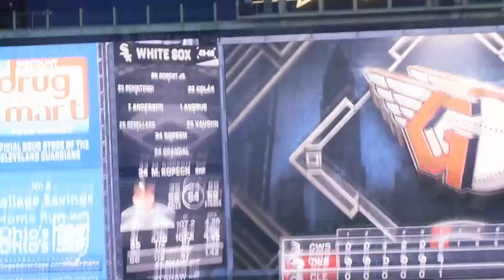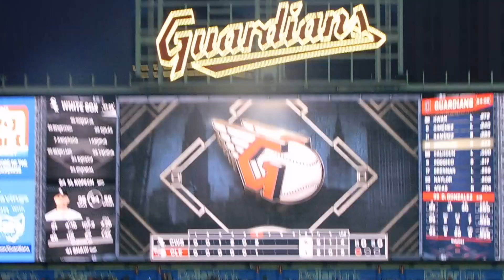jose ramirez gets ejected